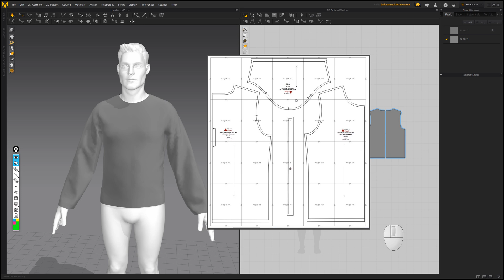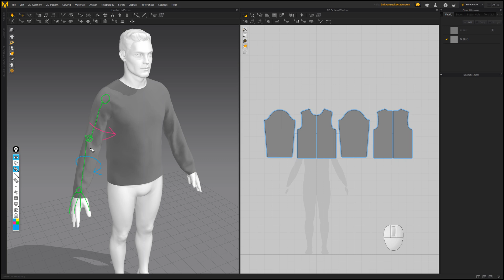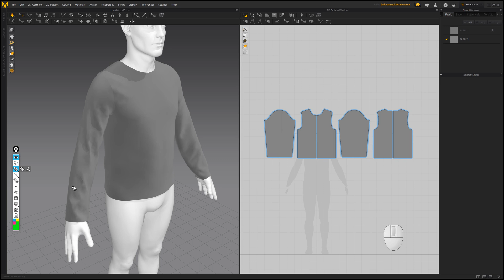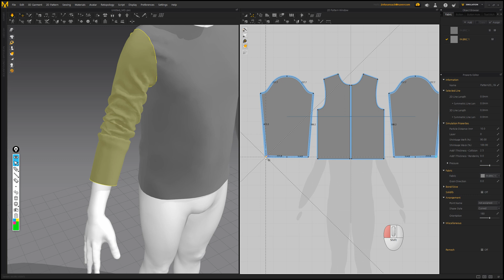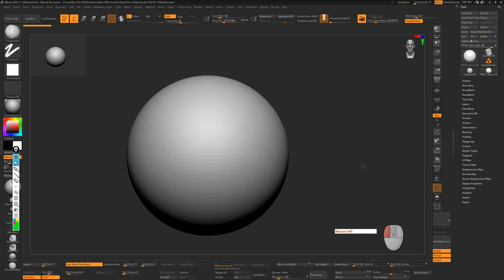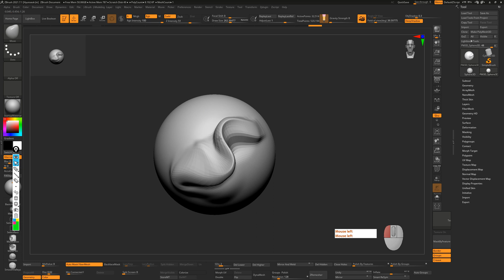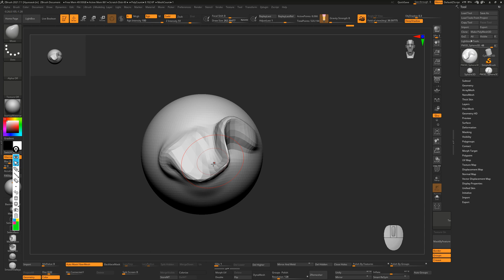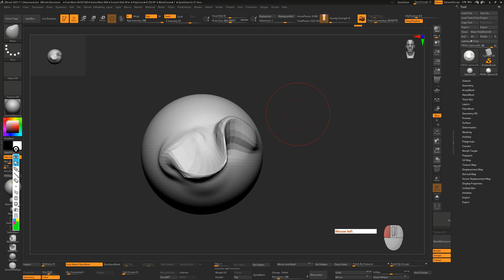[ 이것만 알면 시리즈 ] Marvelous Designer marvelousdesigner Designer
이것 저것 모두 알고 싶으시다면 로!

마블러스 디자이너를 꾸준히 사용하기 참 어렵죠? 저도 그렇습니다. -_-ㅋ
Tool의 난이도 보다는 매번 새로 공부하는 듯한 사용성이 어렵습니다.
이것만 알면 큰 도움이 됩니다!